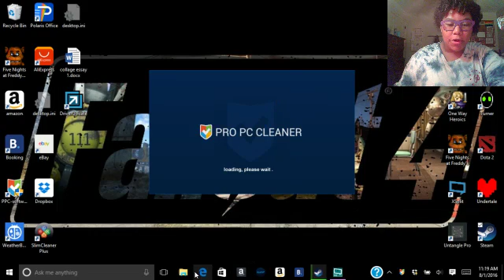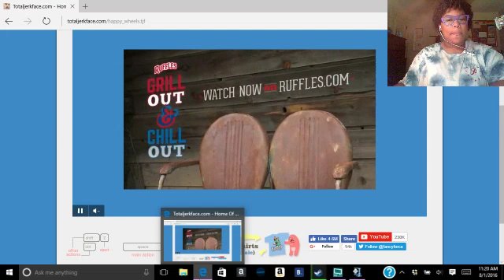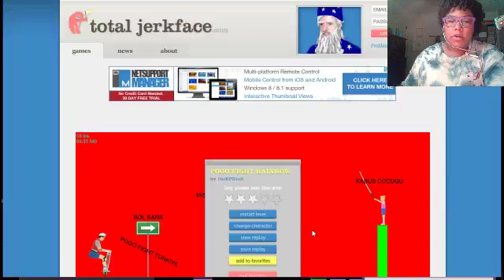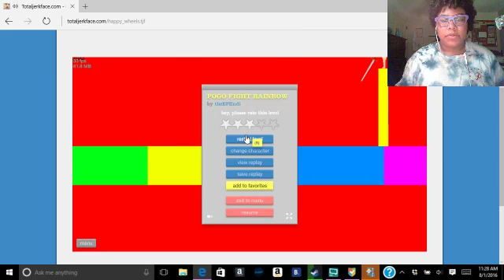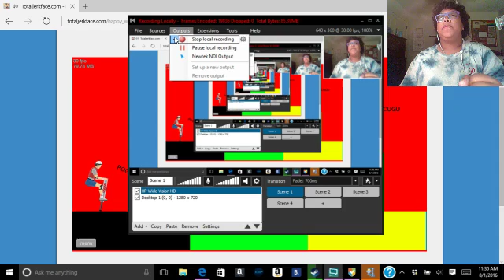I COPIED PEWDS BY ACCIDENT !?!?!?!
via XSplit SORRY PEWDS